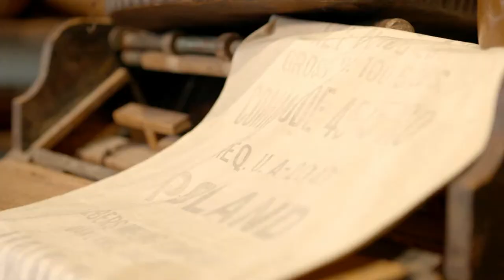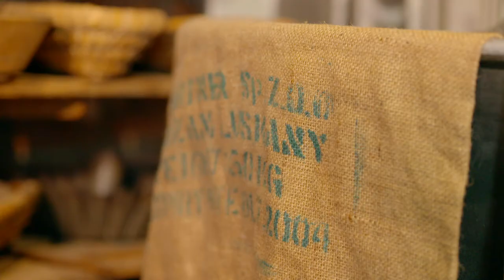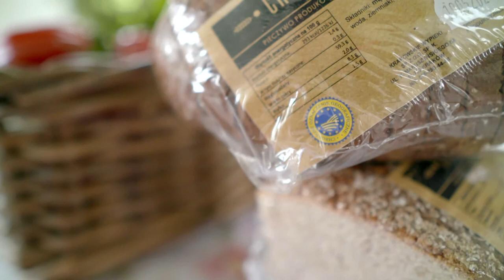Chleb gigant z historią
Chleb prądnicki to jeden z najstarszych i największych polskich chlebów. Nawet w wersji mniejszej, waży ok. 4,5 kg i ma do 65 cm długości oraz 35 cm szerokości (przy wysokości do 15 cm).Niezależnie od rozmiaru i kształtu, zawsze ma grubą na 6 mm brązową lub ciemnobrązową jednolitą skórkę, pokrytą warstwą żytnich otrębów.  To tradycyjne, ciemne pieczywo, wypiekane na zakwasie żytnim. Zaskakuje nie tylko rozmiarami, ale także bardzo długo utrzymującą się świeżością – zachowuje ją nawet przez dwa tygodnie, bez uszczerbku dla smaku. Zawdzięcza tę cechę jednemu ze składników ciasta - oprócz mąki pszennej, żytniej, otrębów, drożdży, wody pitnej, soli i kminku, dodawane są do niego jeszcze ugotowane ziemniaki lub płatki ziemniaczane.